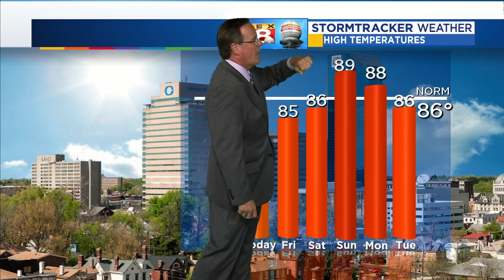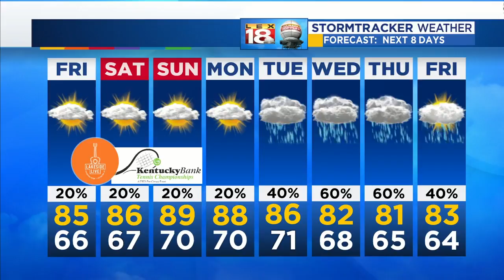Weather At 11 PM: August 2, 2018